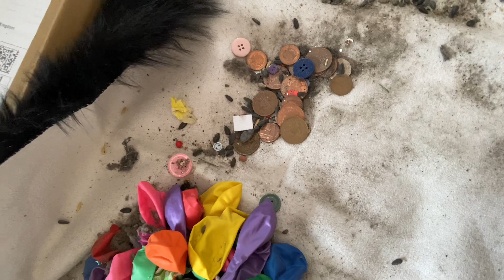7 August 2022